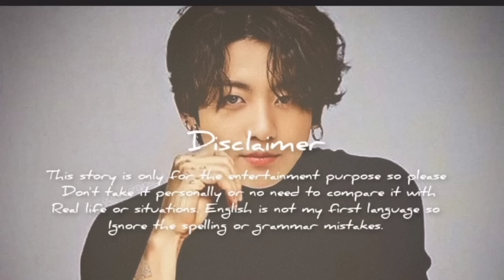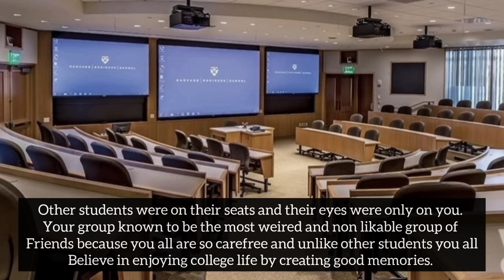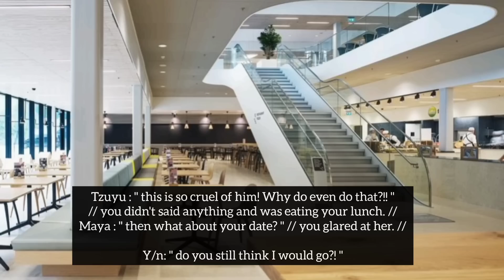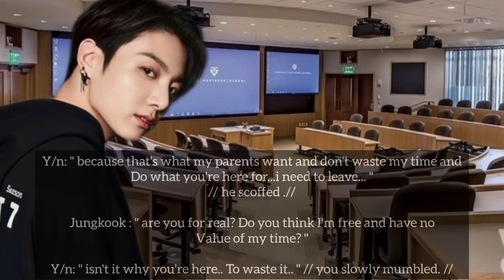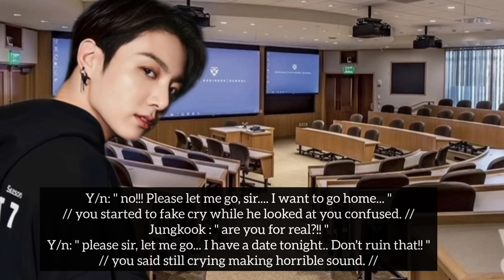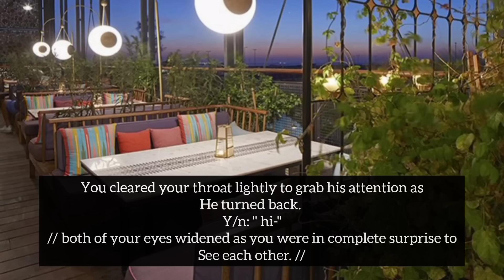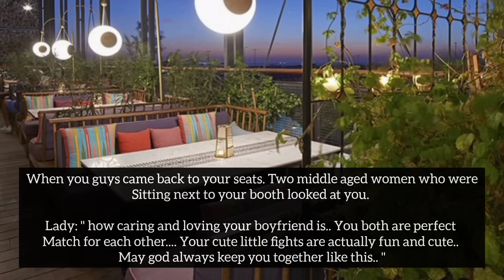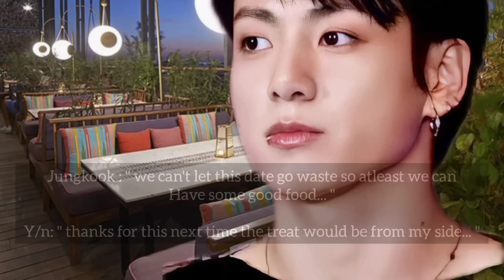When your blind date turned out to be your cold professor and you are his least favorite student.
blind date
cold professor